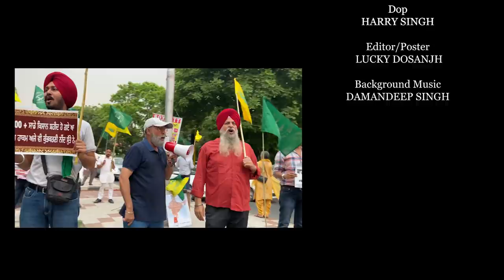KISAN । Punjabi Short Movie । Amritpal Billa । Sunny GILL । Latest Punjabi Film 2021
Entertainment Da Doctor is initiative of The Khalas TV. It is created to spread the awareness about various problems faced by the society in the form of Insipirational Short movies. A initiative to make youth aware of Real love, A initative to understand the equality in the society.

A PRABHJOT SINGH CHEEMA FILM

Starring
AMRITPAL SINGH BILLA  SUNNY GILL
TRICITY KISAN EKTA VOLUNTEER

Produced by KHALAS TV

Story/Dailogue/Screenplay
PRABHJOT SINGH CHEEMA

Dop HARRY SINGH

Background Music DAMANDEEP SINGH